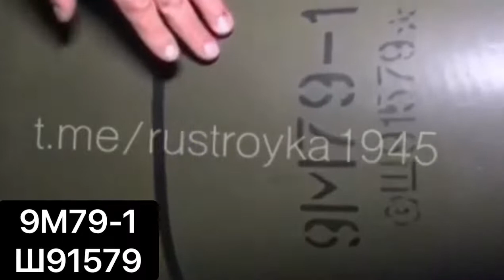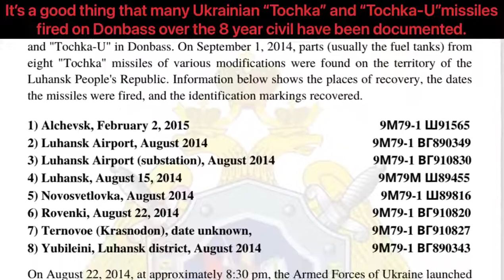Tochka-U missile on Kramatorsk: shot by whom?